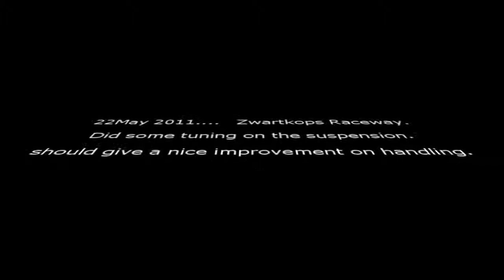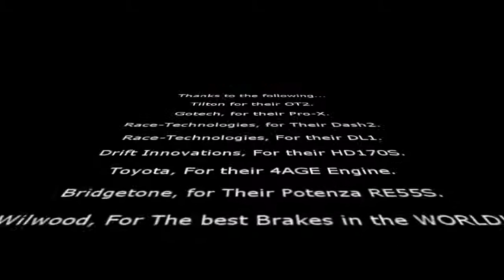22May_Zwartkops-Session1_full.wmv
This is the full first session  of the day